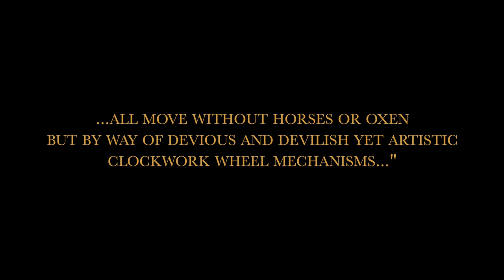A Gentleman of Istanbul I. Clocks & Bells of Vienna – Allegro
“A Gentleman of Istanbul: I. Clocks & Bells of Vienna – Allegro” with A Far Cry, Mehmet Ali Sanlıkol & George Lernis

An excerpt from the first movement of “A Gentleman of Istanbul: Symphony for Strings, Percussion, Piano, Oud, Ney & Tenor” composed by Mehmet Ali Sanlıkolwith A Far Cry; Mehmet Ali Sanlıkol, oud; George Lernis, drum set, tubular bells, glockenspiel

Jesse Lewis, producer

Christopher Moretti and John Weston, recording engineers

Travis Karpak and Jacob Steingart, assistant engineers

Christopher Moretti, mixing engineer

Jesse Lewis and Shauna Barravecchio, mastering engineers

Recorded at Futura Productions on June 4-5, 2021

Album cover collage design by DM Stith

Studio footage filmed by Dan Schwartz

Stop motion video by Mehmet Ali Sanlıkol

Video edited and directed by Mehmet Ali Sanlıkol